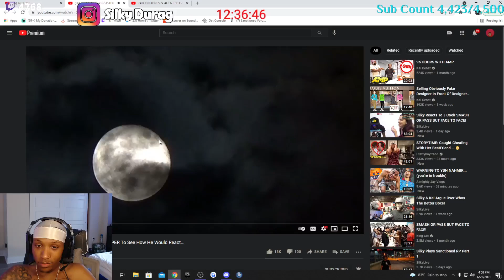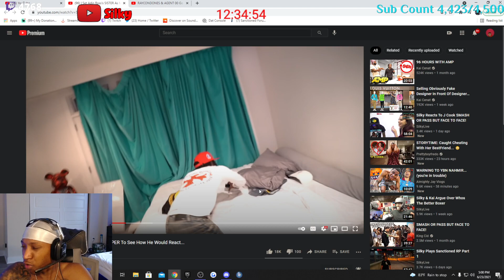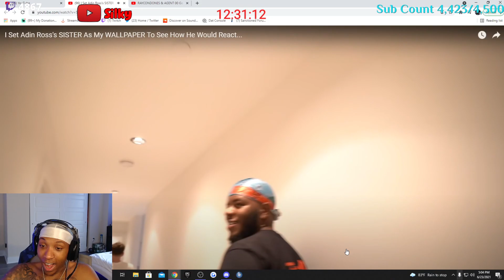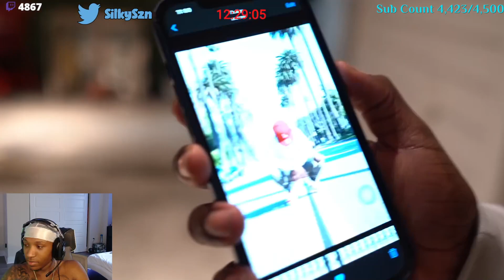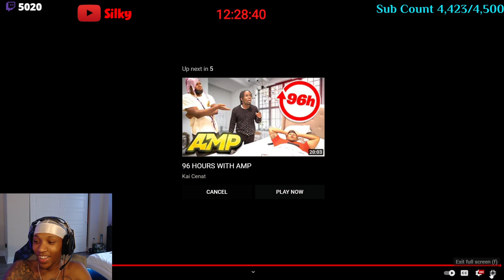Silky Reacts To Kai Cenat I Set Adin Ross's SISTER As My WALLPAPER To See How He Would React...